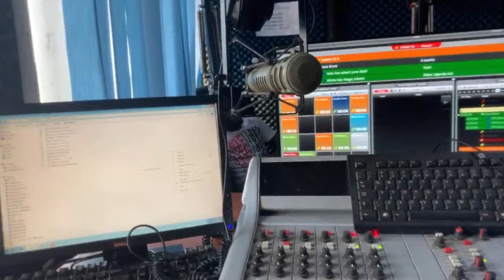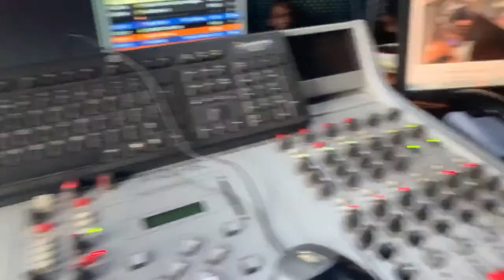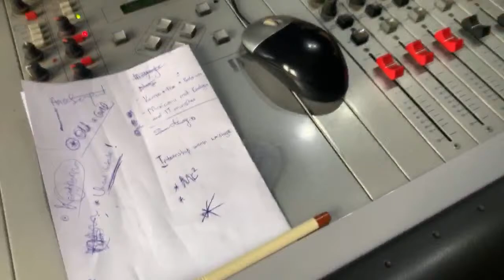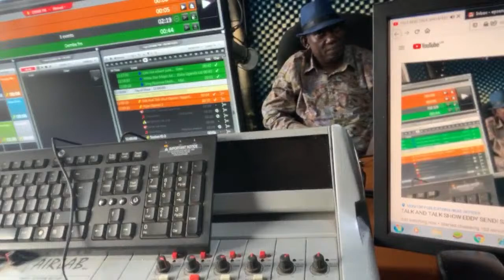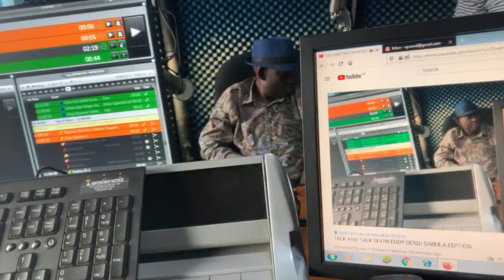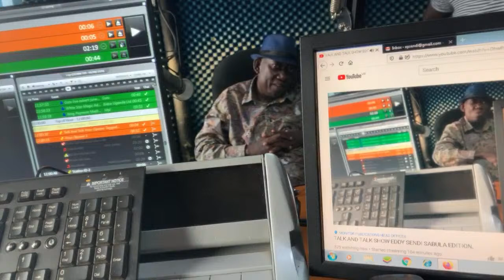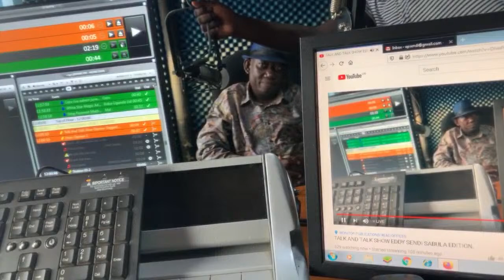TALK AND TALK SHOW EDDY SENDI SABULA EDITION.